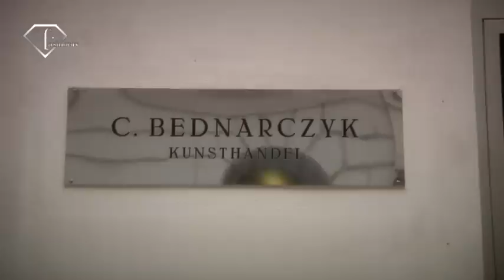fashiontv | FTV.com - MICHEL ADAM PAINTINGS AND PHILOSOPHY & AFTER PARTY AT BOX CLU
Michel Adam Paitings and Philosophy & After Party at Box club Vienna

Music Info:
 Performer: rihanna
 Title: break it off